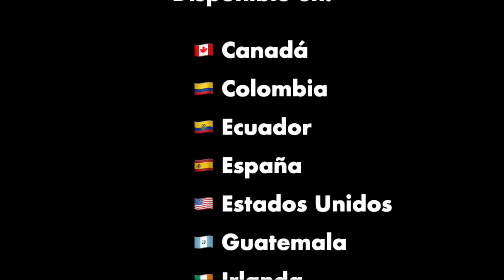El mejor suplemento natural para el Deporte, Rendimiento y Tercera Edad.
Aislado de proteína de suero lácteo con cisteína enlazada,  no desnaturalizada y exclusivos CMP y RMF. En 2002 el Dr. Wulf Dröge, reconocido inmunoquímico, añadió aportes minerales alcalinos y creatina a la fórmula clásica de Immunocal®, ofreciendo beneficios adicionales. Está enfocado a personas a partir de 35-40 años y deportistas de toda condición que deseen aumentar su rendimiento y su recuperación posterior.
Ideal para personas mayores o de la tercera edad al aumentar los niveles de glutatión que se pierden más aceleradamente a partir de los 45 años. Además fortalece los huesos importante para evitar la descalcificación de los mismos.
Estos productos naturales de formulación exclusiva de Immunotec®, solo pueden adquirirse o comprar a través de la web oficial online de la compañía. Los productos que se ofrecen en amazon®, eBay®, Walmart®, etc. no están garantizados y pueden ser incluso falsificaciones.